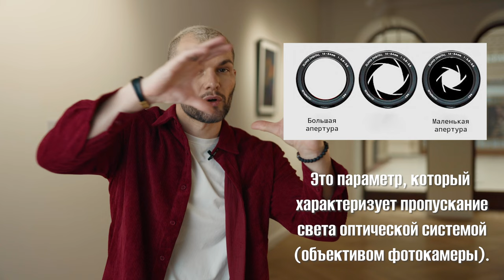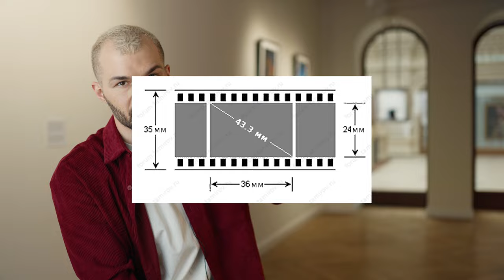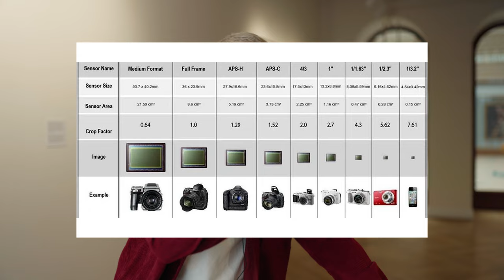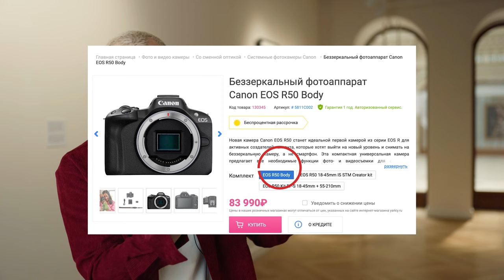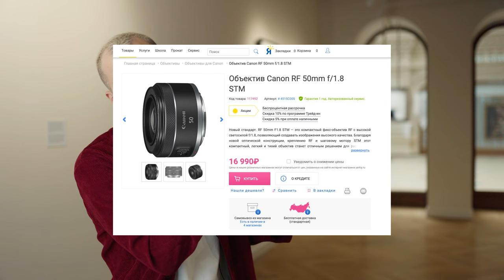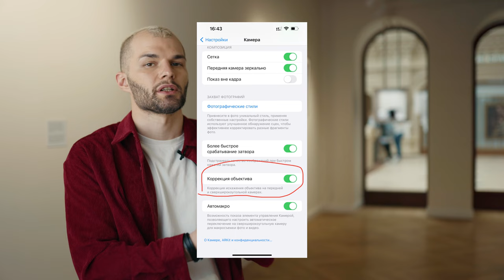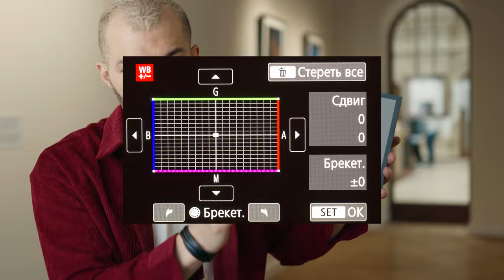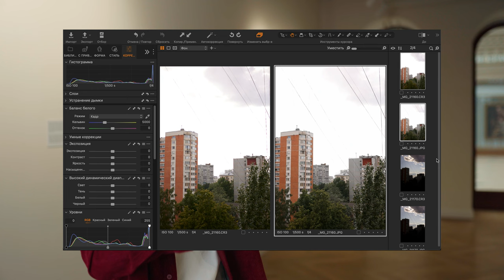ЭКСПРЕСС КУРС ФОТОГРАФИИ | 15 уроков за 15 минут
Как стать фотографом? Это видео про основы фотографии. Ты узнаешь как стать фотографом и с чего начать. Тут я рассказываю 15 советов от профессионального фотографа. Специально для начинающих фотографов, я простым и понятным языком расскажу и главное покажу, все основные термины фотографии. Вы узнаете все важное о фотографии - что такое выдержка и диафрагма, и на что она влияет. Как размер матрицы связан с объективом и причем тут кроп-фактор и глубина резкости. И конечно, от чего зависит размытие фона, и как оно связанно с апертурой. И причем тут Бокэ?

Какой самый светосильный объектив у Leica. И какая разница будет на фото, если у вас кропнутый фотоаппарат или фулфрейм. Почему камеру называют - тушка или боди. Где у нее находится байонет. И почему у Canon, Nikon и Sony они разные. В чем фикс объективы лучше чем зум? Что значит ширик и фишай. Откуда берутся хроматические аберрации и дисторсия, и что с ними делать? Почему съёмка в raw лучше чем jpg. И как это связанно с балансом белого в настройках камеры. Ну и что делает средний формат от leica таким дорогим.

Вы готовы узнать 15 самых популярных слов о фотографии?
Погнали!

Тайминг:
00:00 - 00:43 - Вступление
00:43 - 01:19 - Бокэ - размытие фона
01:19 - 01:31 - Диафрагма, апертура, светосила
01:31 - 02:06 - Объектив Leica f0.95 за 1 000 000 р
02:06 - 02:50 - Матрица фотокамеры и влияние ее размера на боке
02:50 - 03:42 - Размер матрицы, кроп фактор, фулфрейм
03:42 - 04:19 - Среднеформатная камера Leica за 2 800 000 р
03:42 - 04:43 - Соотношение сторон матрицы фотокамеры
04:43 - 05:05 - Тушка, боди, кит
05:05 - 05:29 - Китовый объектив
05:29 - 05:40 - Скидка на фототехнику
05:40 - 07:18 - Байонет и рабочий отрезок
07:18 - 07:54 - Фикс обективы
07:54 - 08:32 - Хроматические аберрации
08:32 - 09:23 - Мылит и резкость
09:23 - 10:08 - Дисторсия
10:08 - 10:52 - Баланс белого и серая карта
10:52 - 12:18 - Колор чекер
12:18 - 14:05 - Преимущество Raw и Jpg
14:05 - 14:43 - Динамический диапазон матрицы и Log
14:43 - 15:36 - Заключение

Есть вопросы по фотографии, и фототехники? Ты можешь задать его в моем телеграм канале - Фотограф Владимир Белоусов

Разбираю фотографии и ретушь участников и даю советы. Присоединяйтесь 😉

Хочешь скидку на любую фототехнику, объективы, свет и фото оборудование у моих друзей Яркий фотомаркет? Смело пиши мне в телеграмм

И главное, помни - "Ты можешь больше чем ты думаешь!"